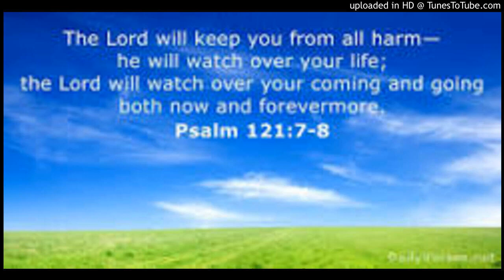HOW TO RECEIVE THE PRIZE (TAMIL - KANNADA)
RUN  TO WIN A PRIZE